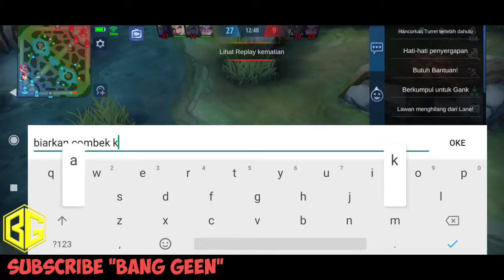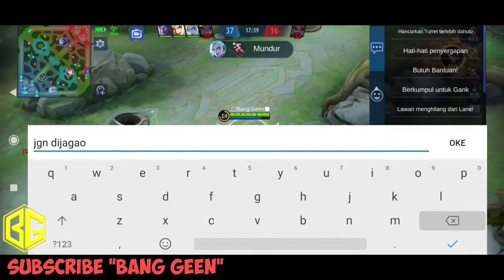SKIN GRATIS MOBILE LEGENDS 😂 KUNING KUNING MIRIP TAA* !! SIKAT BOOOOOOOOOY!!